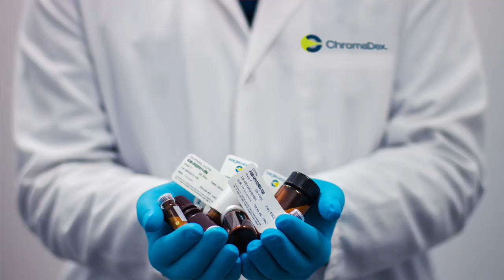Estilo de vida paleo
Libro "Acerca del desajuste evolutivo"

El estilo de vida paleo va más allá de seguir una dieta saludable y hacer ejercicio. Trata de restablecer la relación con nuestro ambiente. Los principales objetivos son potenciar la salud y evitar las enfermedades de la civilización moderna o del desajuste evolutivo.
Aquí presento lo que para mí son los principales pilares que se deben cuidar en este estilo de vida.

00:00 Introducción
01:21 Alimentación
02:58 Actividad física
05:35 Microbiota
07:23 Ritmos circadianos
08:17 El sol
09:07 Estrés
10:27 Carga tóxica
11:41 Naturaleza
12:38 La tribu
13:23 Conclusión

Imágenes y vídeos:
Ruvim Miksanskiy
Nordwood Themes
Eugene
Nadine Primeau
Pressmaster
Oleg Magni
Taryn Elliott
Hannah Grace
Nerfee Mirandilla
NOAA
Ales Krivec
Fauxels
José Alredo Munguía Lira
Mike
Carlos R
All Go - An app for plus size people
Martina Tomšič
Kevin Yau
Alex Kotliarskyi
Sherise
Kobby Mendez
Pixabay
Rhett Wesley
Eric Ward
Rachel Crowe
Edgar Chaparro
Melissa Askew
Avel Chuklanov
Alexander LutKov
Nik Shuliahin
Pablo Guerrero
Ruvim Miksanskiy
Cottonbro
Kendal
Jakub Gorajek
Olena Shmahalo
Zach Rowlandson
Fikri Rasyid
Kelly Lacy
Peter Fowler
Engin Akyurt
Luz Fuertes
Juliane Liebermann
Nadine Shaabana
Design Ecologist
Alexas Fotos
Javier Allegue
Rosie Fraser
Dawid Zawila
Greg Raines
Aaker
Agnieszka Boeske
Unsplash
Pexels
Paleolítico Feliz